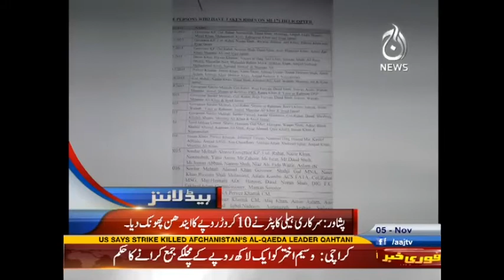Aaj News Headlines - 12:00 PM | 05 November 2016